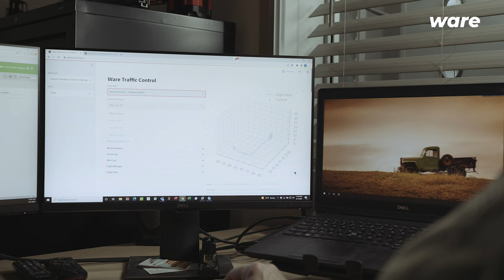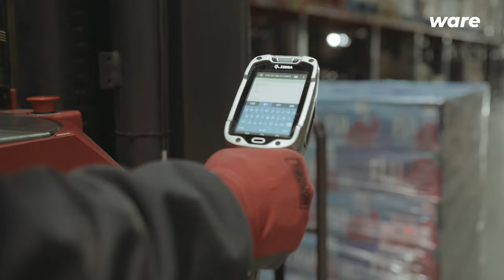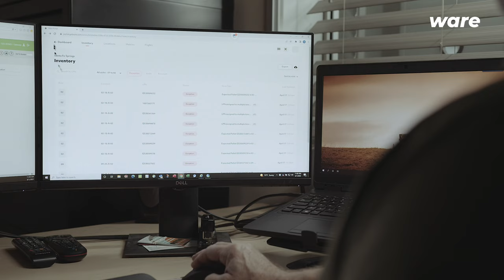WARE. Increasing Inventory Tracking Verification With Gelson's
Corporate video Video Tour